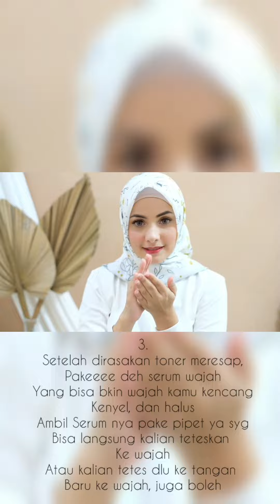Cara menggunakan skincare untuk hasil maksimal - EREMES by Ramuan mami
Skincare untuk memutihkan wajah dan menghilangkan jerawat

Eremes merupakan rangkaian perawatan untuk mempercantik kulit wajah para wanita indonesia. Dengan bahan utama peria extract (buah pare) yang memiliki banyak manfaat untuk kecantikan dan telah teruji secara klinis membuat kulit cantik dan bersih cemerlang meskipun berada di iklim Tropis.

EREMES terdiri dari 2 paket :
1. Paket Whitening :
Menghilangkan Flek Hitam
Mencerahkan wajah yang kusam atau susah putih
Menghilangkan kerutan di wajah
Membuat wajah kenyal dan kencang
Menghilngkan bekas jerawat

2. Paket Acne
Menghilangkan jerawat
Mencegah timbulnya jerawat
Mengatur kadar minyak di wajah
Mengecilkan pori-pori
membentuk lapisan kulit yang baru menjadikan kulit wajah lembut